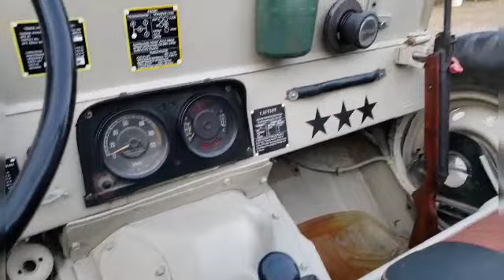Ford mutt m825